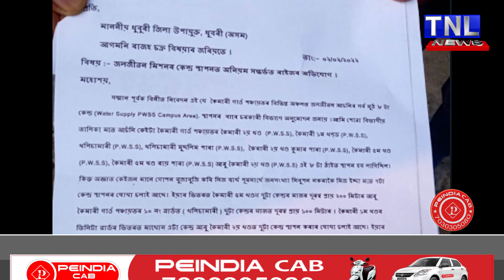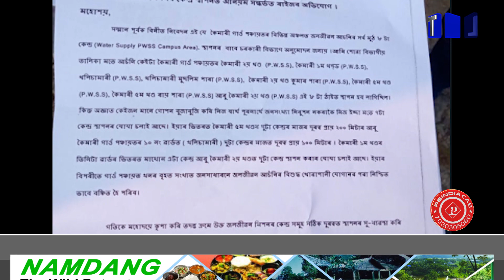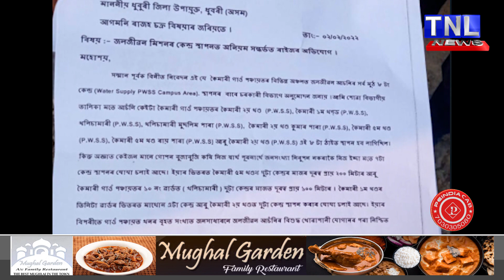মোডীৰ শাসকীয় বিজেপি চৰকাৰৰ সপোনৰ জল জীৱন আচঁনিত চলিছে বৃহৎ লুন্ঠনৰাজ।